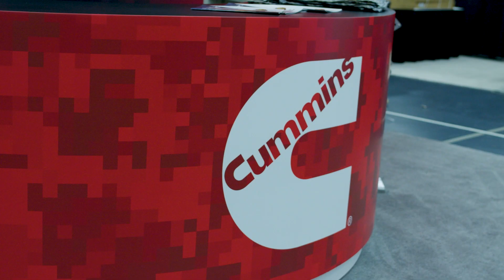2023 NDIA's Michigan Defense Expo (MDEX) Event Recap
Promotional recap of the 2023 Michigan Defense Expo (MDEX) located in Warren, MI.